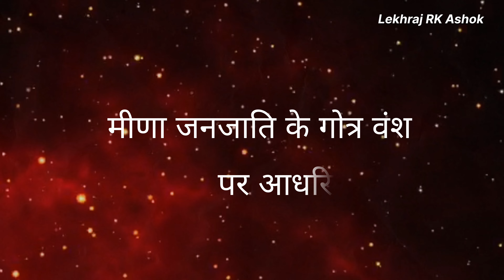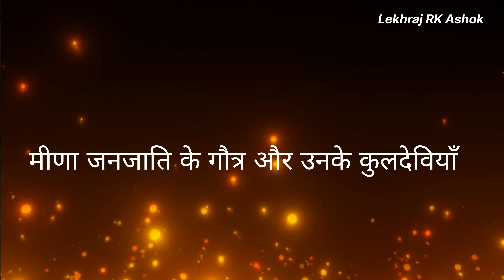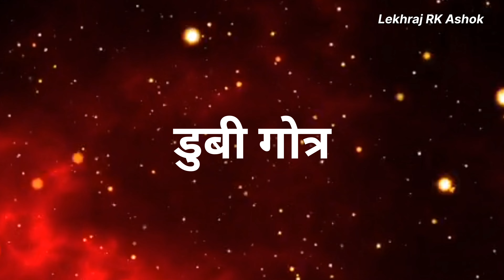मीणा जनजाति की गोत्र और कुलदेवियां | Meena janjati ka itihaas | lekhraj RK Ashok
meena jati ka itihas
meena jaati ka itihaas
meena janjati
meena janjati rajasthan
meena janjati ke nritya
rajasthan ki meena janjati
meena janjati andolan
meena itihas
meena janjati ke bare mein bataiye
meena jati ka etihas
meena raja ka itihas
meena,meenao ka itihas
meena jati ke gotra
meeena janjati
meena raja itihas
mina jati ka etihas
meena janjati ke lok nritya
meena history
rajasthan ka itihas
History of Meena tribes
Meena janjati ke bare mein
Meena janjati ke gotra
Meena janjati ke gotra aur kuldeviyan
Meena janjati Rajasthan
मीणा समाज में कितने गोत्र होते हैं?
मीणा कितने प्रकार के होते हैं?
मीणा कौन सी बिरादरी में आते हैं?
मीणा समाज की कुलदेवी कौन थी?
मीणा कौन सी जाति में आते हैं?
गोत्र की कुलदेवी कौन थी?
मीणा कौन सी कैटेगरी में आते हैं?
मीणा समाज के राजा कौन थे?
मीणा क्षत्रिय हैं?
क्या मीणा निचली जाति है?
मीणा समाज किस नंबर पर आता है?
राजस्थान में मीणा की जाति कितनी है?
गोत्र कैसे पता करें?
रावण का गोत्र क्या था?
7 गोत्र कौन से हैं?
12 गोत्र कौन से हैं?
Jamidar Meena gotra list
Meena gotra list
Chokidar Meena gotra list
Meena Samaj ke gotra
रावत मीणा गोत्र
मीणा गोत्र की कुलदेवी
Meena caste
Meena caste is SC or ST
भील मीणा जाति का इतिहास
मेवाड़ का मीणा राजवंश
भारत में मीणा जाति की जनसंख्या
Lekhraj RK Ashok

This video is only for the right knowledge of the people. copyright disclaimer under section 107 of the copyright act 1976, allowance is made for fair use for purposes such as criticism .Fair use is a use permitted

buy copyright statute that might otherwise be infringing .The purpose of this video is not to give any wrong information, it is just made to give inspirational thoughts and right knowledge to the people